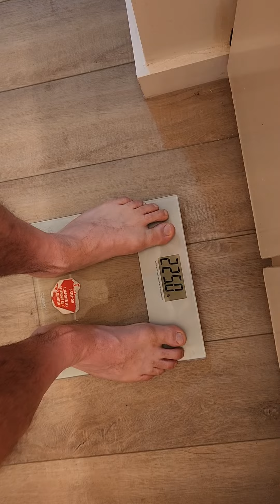My Weight in the Morning is Goin up Fast